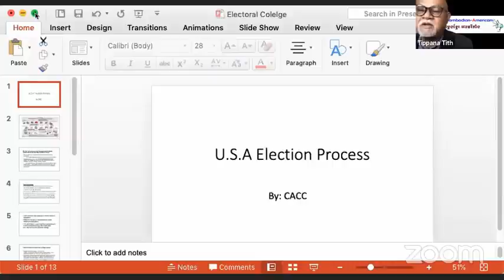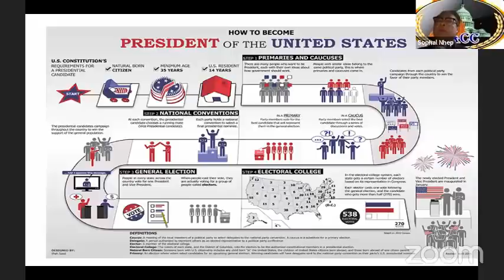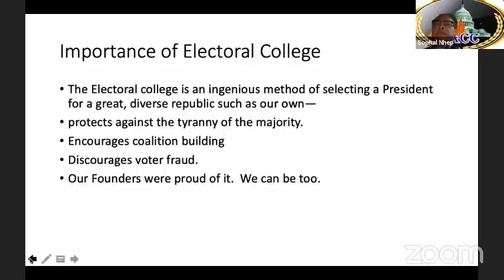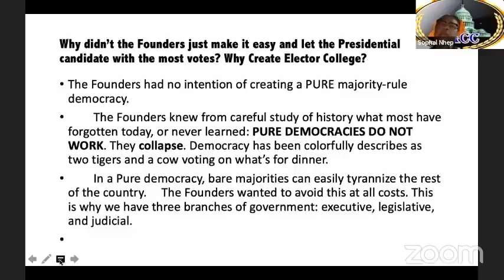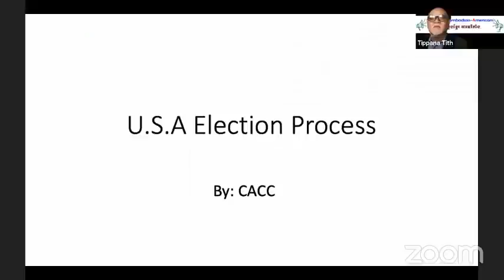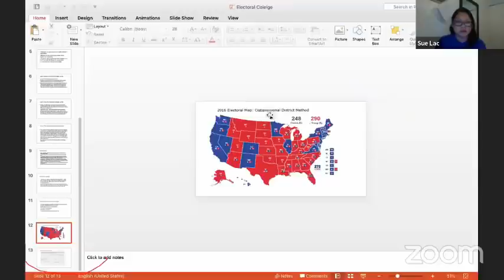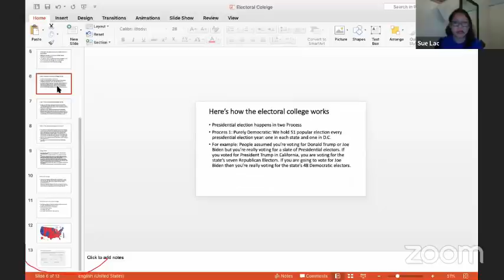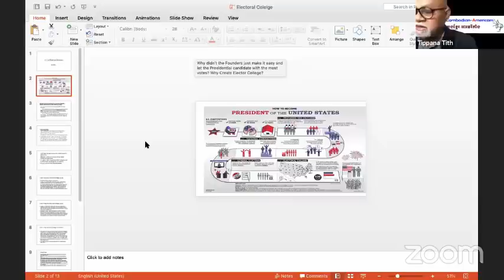Mak Hoeun Was Live Video